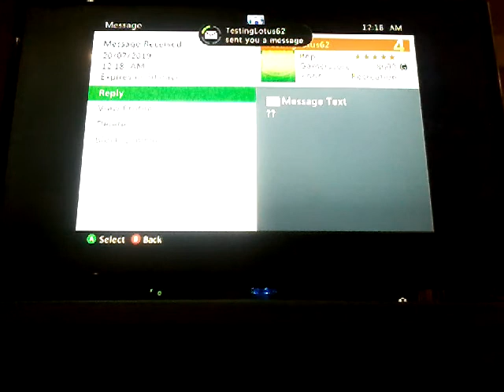Gta 4 Crashes And Funny Moments episode 16-Part 1-10 Futo Time